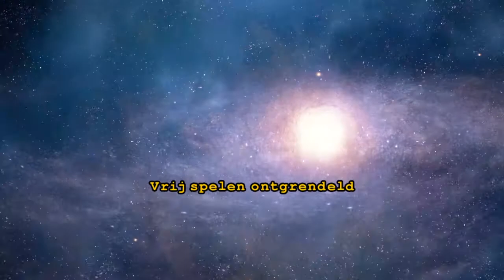LEGO Batman 3 Beyond Gotham The squad dlc mission and characters